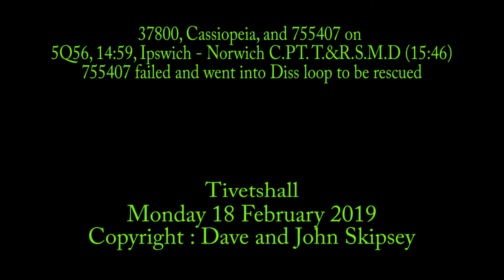37800 and 755407 (failed) on 5Q56, 14:59, Ipswich - Norwich C.PT. T.&R.S.M.D (15:46)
37800, Cassiopeia, and 755407 on 5Q56, 14:59, Ipswich - Norwich C.PT. T.&R.S.M.D (15:46)
755407 failed (low fuel) and went into Diss loop to be rescued
Tivetshall